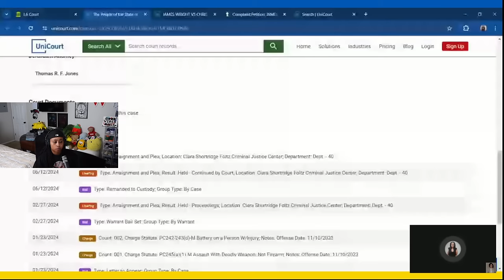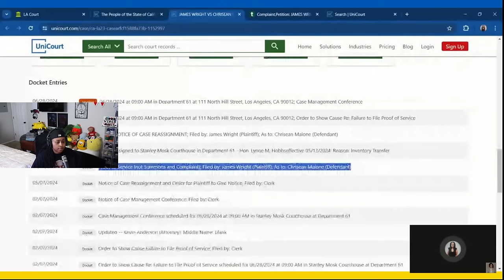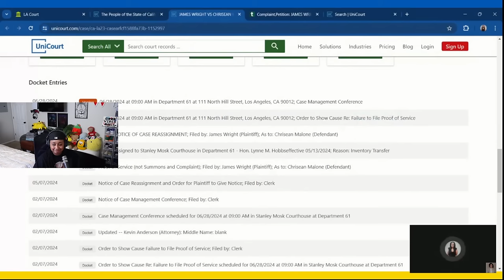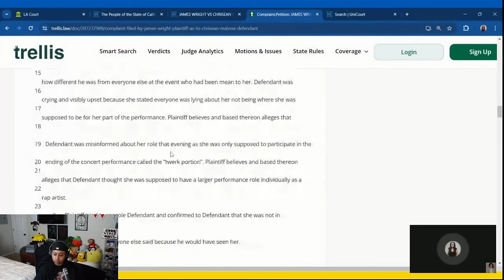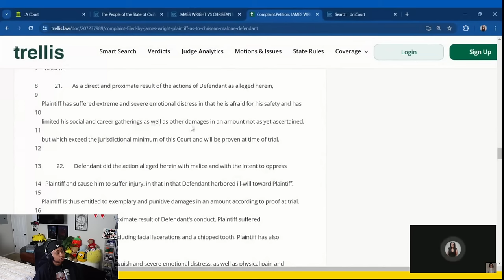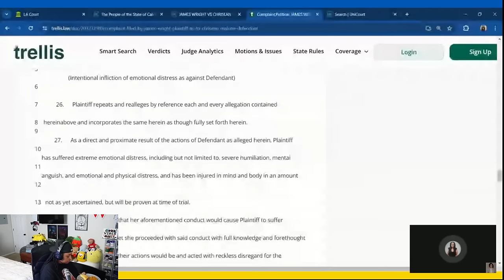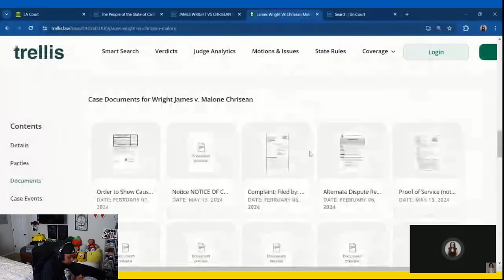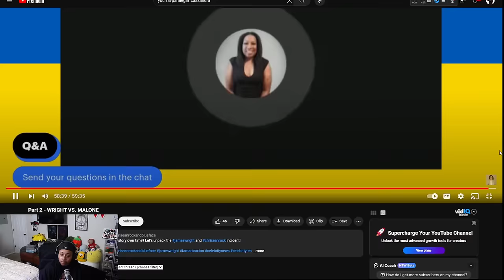Chrisean VS James Wright Lawsuit Breakdown by Paralegal ‪@msknowitall82‬ Part 2 😱